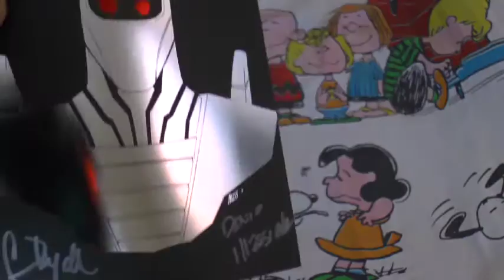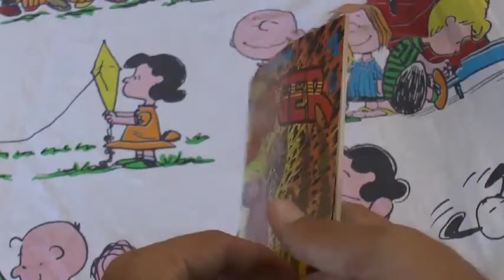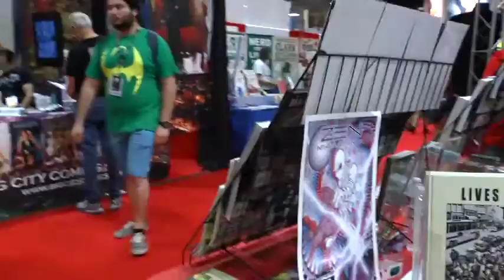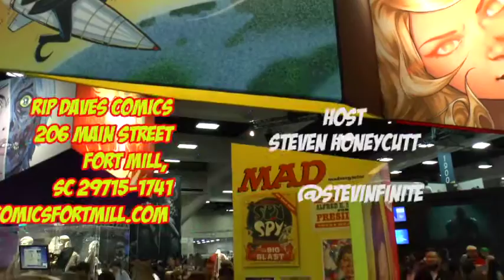San Diego Comic Con 2016:First Con Ever!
On this episode, we take a road trip, to the ultimate convention, San Diego Comic Con!

Starring :Steven Honeycutt
Editor: Steven Honeycutt
Produced by Bloodworthmedia